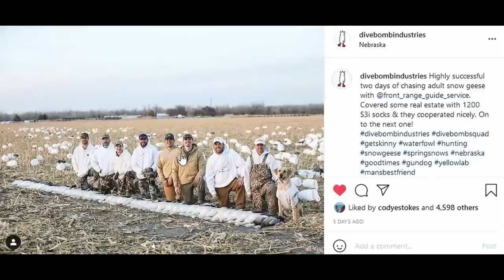CRUSHING Adult Snow Geese from Inside the Spread - Up Close & Personal!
Chasing front line adult snow geese can be either very frustrating or very rewarding. Good wind is key to snow goose hunting, especially when hunting them from inside the spread, a method we refer to as Death from Below. The morning of March 7th with Front Range Guide Service in Nebraska we didn't have much wind, but still had a pretty good morning. We took a break for lunch and the wind showed up in a big way for our afternoon hunt. We had an absolute blast shooting adult snows on the deck as they crawled into our 1200 decoy sock spread. Front Range Guide Service may be known for their superb dark goose hunting, but don't underestimate them, these folks are snow goose killing machines!